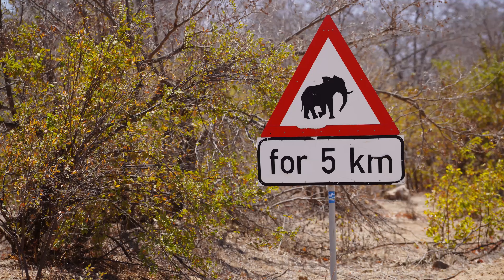Road trip Namibia 2019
Best of Namibia 2019
Abendteuerliche 5400 km durch Namibia mit einem 4x4 Dachzeltcamper.

Route:
Windhoek - Keetmanshoop - Fish River Canyon - Sesriem - Walvis Bay - Swakopsmund - Spitzkoppe - Twyfelfontein - Vingerklip - Etosha - Zuneb - Rundu - Caprivi Strip - Grootfontein - Hoba Meteorit - Waterberg Plateu - Windhoek

Kamera Eqipment:
-Sony Alpha 7 III mit Tamron 28 - 75mm F 2.8 Di III RXD und Sony FE 70 - 200mm F4 G OSS